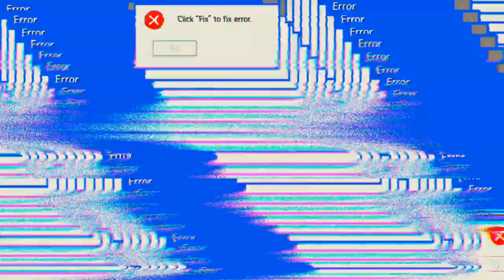wie ich mein Outfit aussuche 'Free Fire'